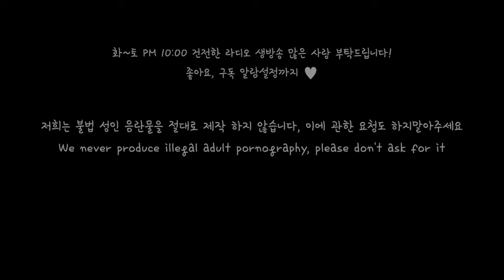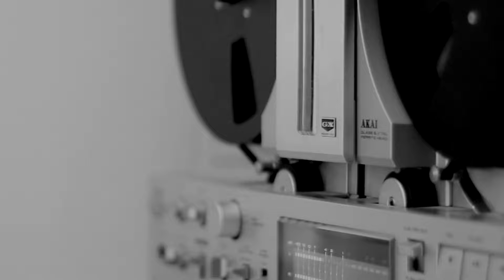[SUB] 잠들기 전, 남자친구 Role play ASMR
English Title: a boyfriend who talks to his girlfriend before he goes to bed

주연: 다온(Daon)(Monodrama STUDIO)
스토리: 다자까(Dajakka)(Monodrama STUDIO)
제작: 다PD(Da.PD)(Monodrama STUDIO)

※ 생방송 안내사항! (화~일 밤 10시 )
월: 휴무
      2주: 이.해.남(라디오)
      3주: 사.읽.남(라디오)
      4주: 글.읽.남(라디오)